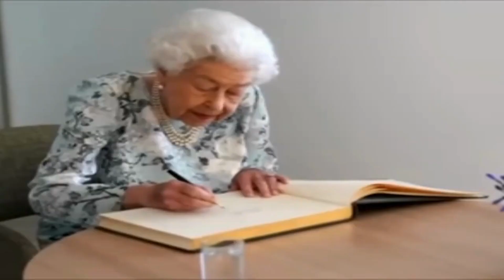ABC | Phonics | Learn ABC Alphabets | A for Apple | Phonics for Children | Phonics for Kid | ABCD